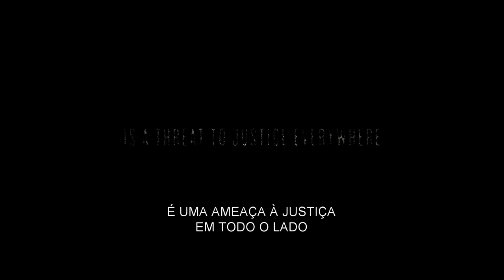O Nascimento de uma Nação | Trailer Oficial [HD] | 20th Century Fox Portugal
Inspirado numa história verídica.

Passado no sul dos Estados Unidos, trinta anos antes da eclosão da Guerra Civil e baseado numa história verídica, O NASCIMENTO DE UMA NAÇÃO conta a história de Nat Turner, um escravo alfabetizado e pregador, cujo seu tenso proprietário aceita uma proposta para usar o discurso de Nat como forma de subjugar escravos rebeldes. Enquanto testemunha inúmeras atrocidades – contra ele próprio, a sua mulher Cherry e outros escravos – Nat organiza uma revolta na esperança de conduzir o seu povo à liberdade.